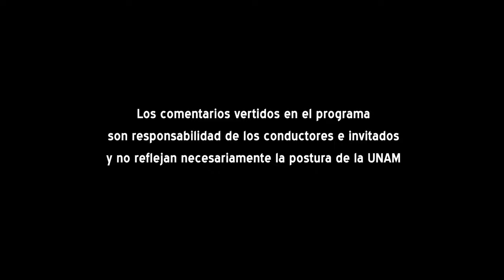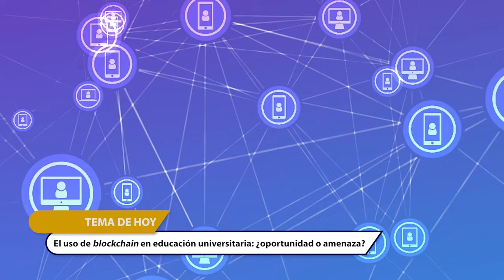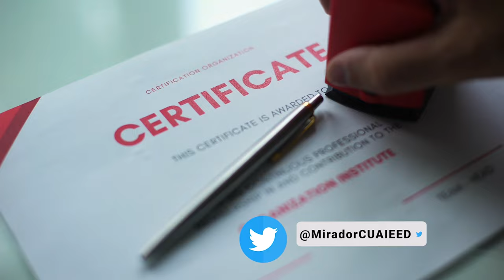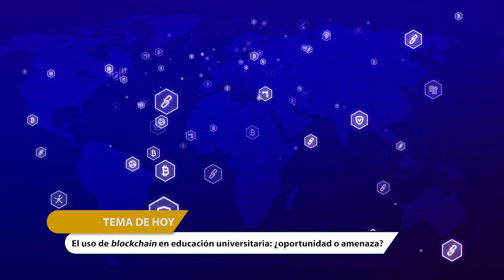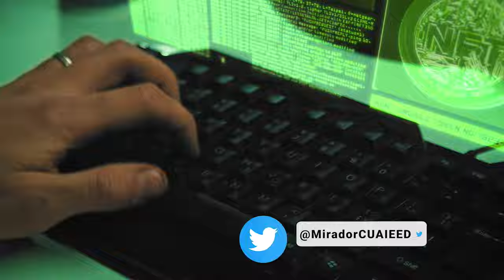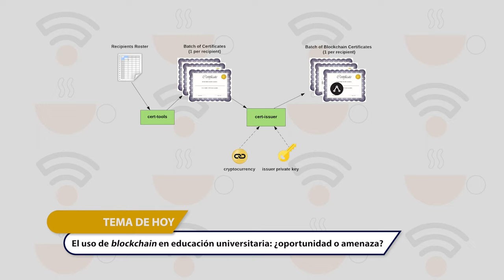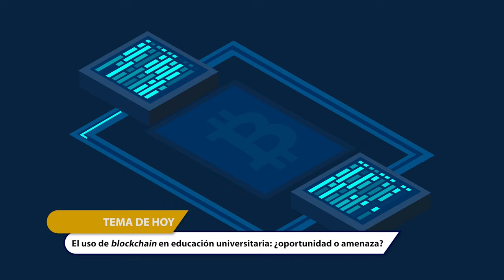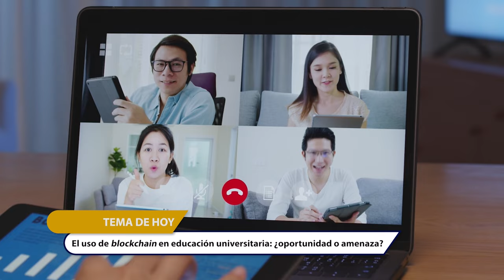19.- El uso de blockchain en educación universitaria: ¿oportunidad o amenaza? | Temporada 5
Les presentamos el décimo noveno programa: “El uso de blockchain en educación universitaria: ¿oportunidad o amenaza?" de la Serie "Tertulia de Educación Universitaria Temporada 5". Producción de Mirador Universitario de la CUAIEED, transmitido en 2022.

SINOPSIS: Se revisará el concepto de “blockchain” y su uso en las universidades, así como sus implicaciones educativas y potencial.

Transmitido el 03 de Diciembre 2022 por TVUNAM y 08 de Diciembre 2022 por Canal 22.1

Participantes: Dr, José Incera Diéguez, Dra. Rocío Alejandra Aldeco Pérez, Dr. Luis Julián Domínguez Pérez

Productor General: Julio César Pérez Navarro
Postproducción: Mario A. Pereda Sánchez
Diseño Original de imagen: Jacqueline Garrido C.